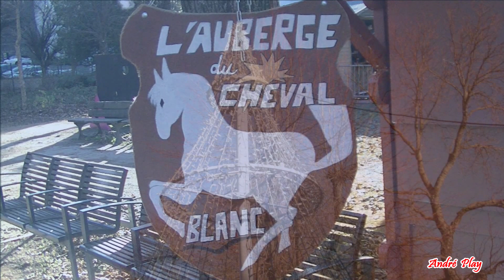Noël Magique à Firminy Parc Vincent Brunon, déambulation du 26 décembre 2023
Du 22 décembre au 31 décembre 2023 c’est « ambiance » Noël magique au Parc Vincent Brunon
Avec pleins de choses à découvrir autour de la Maison du Père Noël, des jeux, une patinoire, des animations ambulantes, du maquillage, de la sculpture sur ballon et certains jours de la musique  et différents ateliers pour les enfants
Le tout dans un décor de carte postale

Voici ma visite du 26 décembre 2023 quelques instants avec ma petite fille Emeline

Et  Angelo